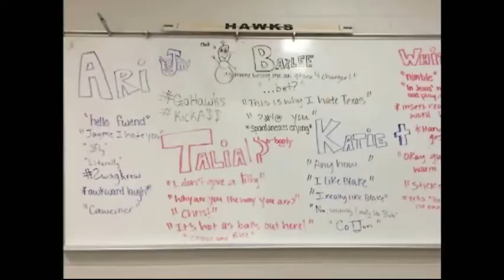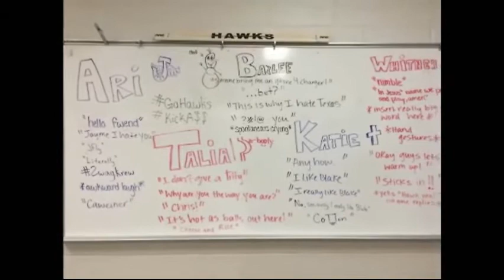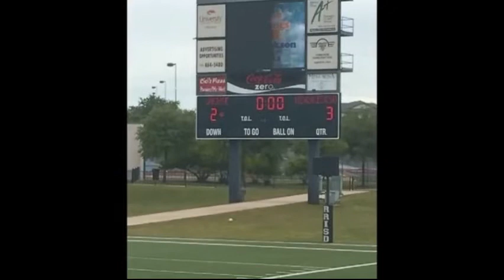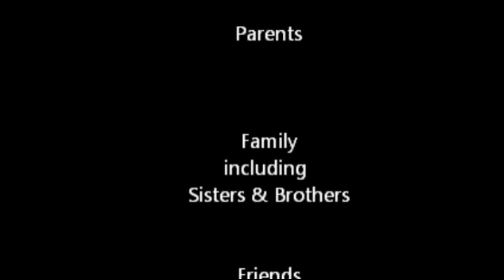2015 Lady Hawk Soccer Banquet